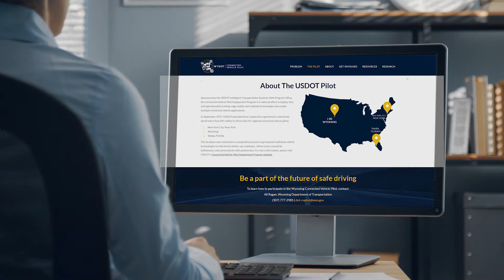Introducing the Situation Data Exchange (SDX)®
The Situation Data Exchange (SDX)® is a centralized data retention and distribution source for connected and autonomous vehicle (CAV) information such as traveler information messages (TIMs). Originally developed under funding from the United State Department of Transportation (USDOT) for its Connected Vehicle Pilot Program, Trihydro took over system ownership in early 2019. SDX supports CAV messages covering roadways for all 50 states.

With SDX, Departments of Transportation (DOTs) can distribute important traveler and work zone information to drivers, helping increase safety and creating efficiencies in traffic flow and route planning. The SDX is available as a standalone CAV messaging solution or as a complement to existing CAV infrastructure.